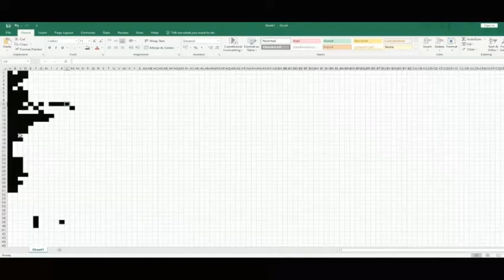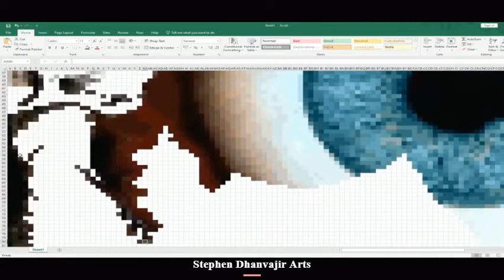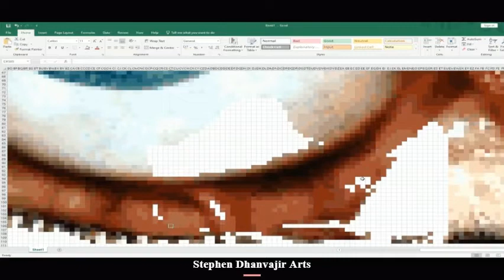After long time .,............ and guess last time😥